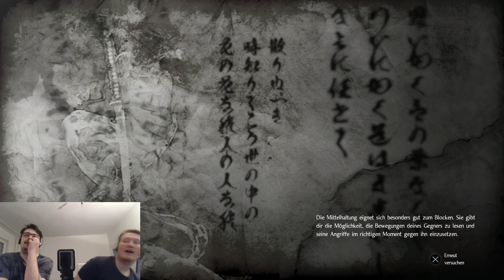"Bällchen, Bällchen, Bällchen!" - Nioh #010 (Alpha Demo) - [Let's play / german / deutsch]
Grausig gemeinsam angespielt
Let's Play Nioh Alpha-Demo
Kommentiertes Gameplay von GraumenGaming / Grauton und TheRamen [2016]

Wir treten weiter gegen Onryoki an und der bricht mit der Zeit nicht nur unseren Geist, sondern auch unsere Rüstung. nah hoffentlich packen wir das bald. Viel Spaß ;)

Spiel: Nioh (Alpha Demo)
Entwickler: Team Ninja
Publisher: Koei Tecmo